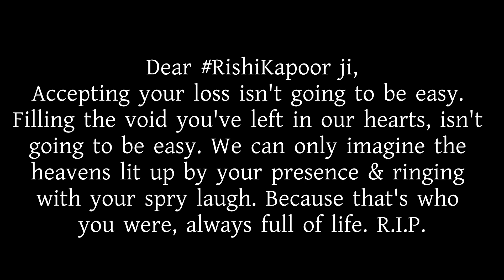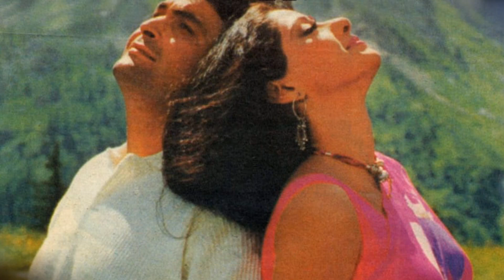Rishi Kapoor 15 Best Films You Must See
With this list, we bring to you the best movies of Rishi Kapoor, and some of these roles have been etched eternally in our memories and have successfully earned him a tremendous amount of respect as an actor and a human being. Please note that this is not an exhaustive list, as it is impossible to list down all the roles he’s played in more than 140 movies so far, yet, we’ve tried to bring to you the creme of his performances which couldn’t have been enacted by anyone else on the planet. Here goes,